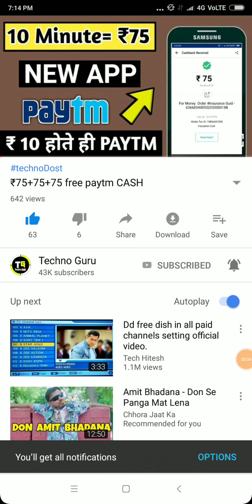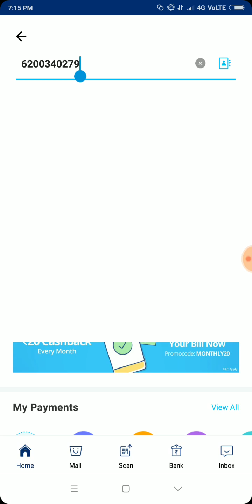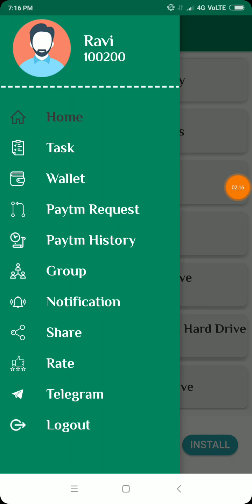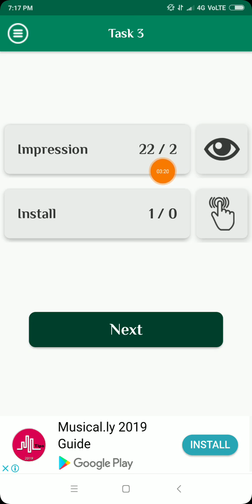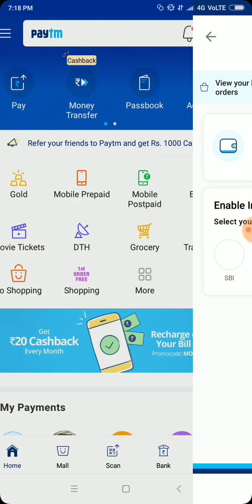इस Trick से रोज कमाओ ₹50 PayTM Cash !!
Free Paytm Cash Earn best App